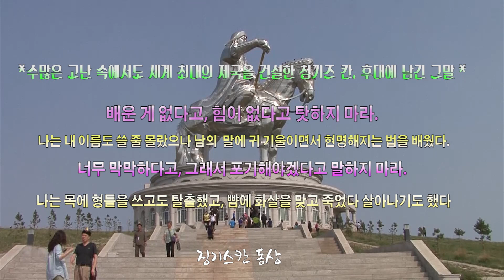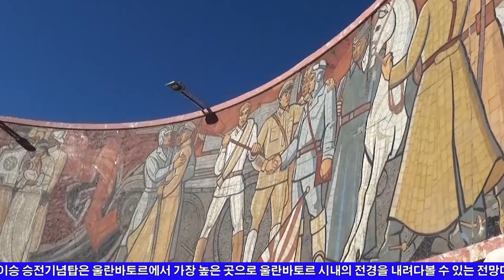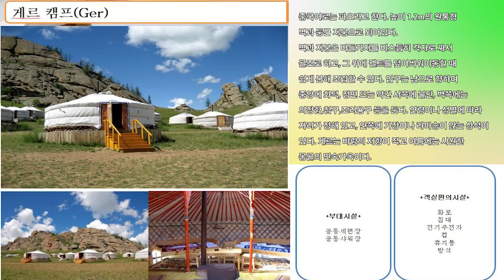한네트TOUR 정PD와 함께하는 세계여행! -몽골 울란바트로편-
울란바트르는 몽골어로 '붉은 영웅'이라는 뜻이다.
수많은 고난 속에서도 세계 최대의 제국을 건설한 칭기즈 칸. 그가 불굴의 의지를 가지고 대제국을 이룩할 수 있었던 비결을 ‘후대에게 남긴 말은: 배운 게 없다고, 힘이 없다고 탓하지 마라. 나는 내 이름도 쓸 줄 몰랐으나 남의 말에 귀 기울이면서 현명해지는 법을 배웠다.
평생을 전쟁터에서 보낸 칭기즈 칸 죽을 고비를 수없이 넘기며 그가 이룩한 것은 1204년 몽골 고원 통일. 1206년 금나라 정복 1223년 동서양에 걸친 대제국 건설 불굴의 의지로 세계 역사상 가장 넓은 제국을 완성 하였다.